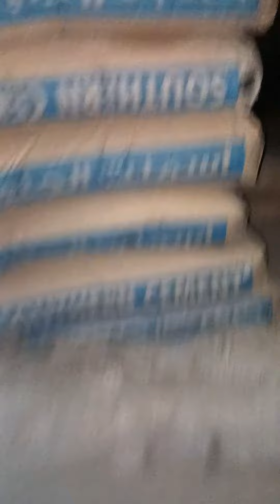١٢ أكتوبر ٢٠٢٣